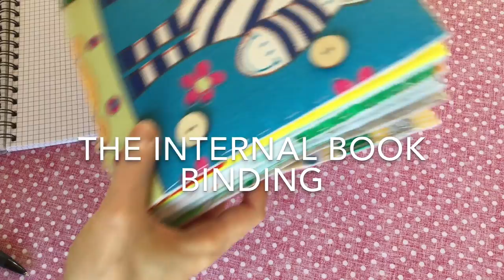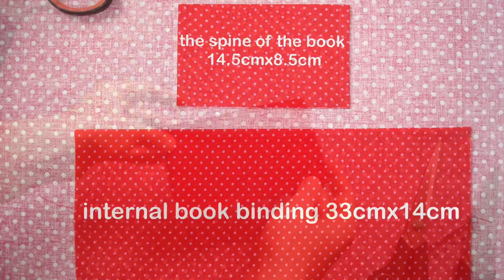Quiet Book binding tutorial Part TWO: binding strips, external and internal book binding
Hi, in this video I am going to show you how to prepare binding strips, external and internal book binding.
The size of the pages 20 cm x 20 cm.
The thickness of the polyester batting I use is about 1 cm.

My Templates on Etsy shop

Also, I would like to thank Irina Sorokina for her Quiet Book Video Tutorials: